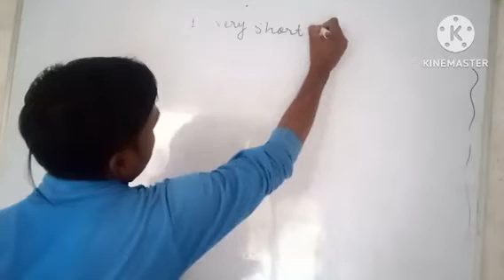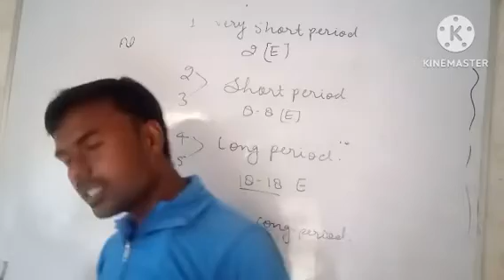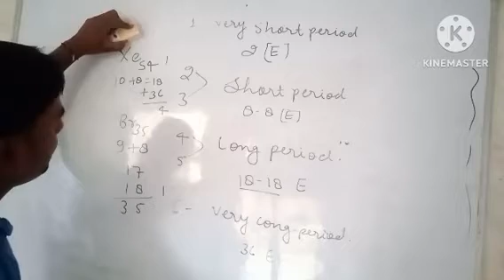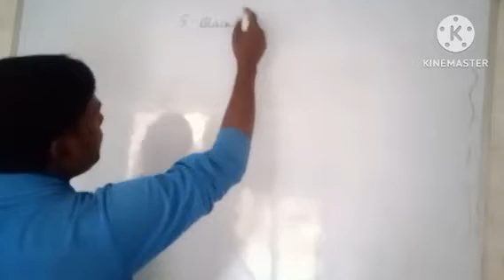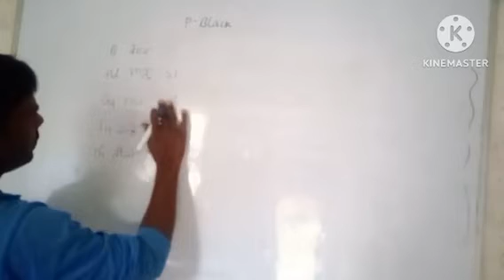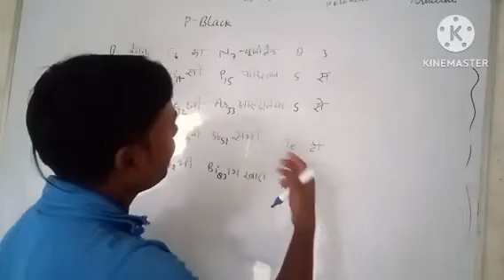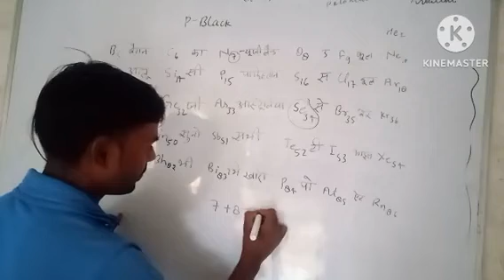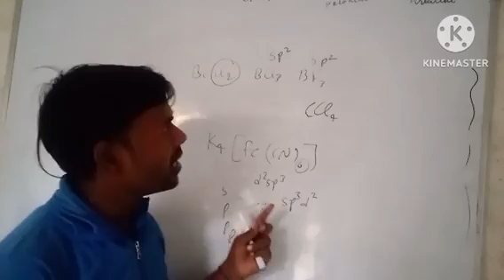Atomic number by HK rajput sir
Atomic number kaise yaad Kare
Atomic number kaise nikale
Atomic number kaise nikalte hai
atomic number kaise add kare
Atomic number kaise learn Karen
atomic number kaise pata kare
Atomic number kaise nikala jata hai
परमाणु क्रमांक याद करने की ट्रिक
परमाणु क्रमांक 1 से 30 तक
परमाणु क्रमांक किसे कहते हैं
परमाणु क्रमांक और परमाणु भार
परमाणु क्रमांक कैसे निकालें
परमाणु क्रमांक 1 से 50 तक
परमाणु क्रमांक की परिभाषा
परमाणु क्रमांक संख्या किसे कहते हैं
परमाणु क्रमांक 1 से 20 तक
परमाणु क्रमांक क्या है
परमाणु क्रमांक लिस्ट
परमाणु क्रमांक का सूत्र
परमाणु क्रमांक कैसे याद करें
परमाणु क्रमांक तत्वो के नाम
परमाणु क्रमांक को परिभाषित कीजिए
परमाणु क्रमांक की परिभाषा लिखिए
Atomic number of Cobalt 27
atomic number of nickel
atomic number of iron
atomic number of chromium
Atomic number of copper
atomic number of mn
Atomic number of Fe
atomic number of manganese
Atomic number of potassium
Atomic number of magnesium